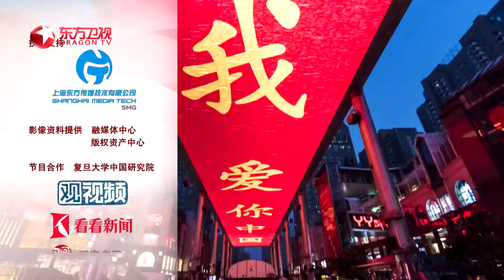【这就是中国EP89】张维为教授分析互联网时代下席卷西方的民粹主义 如何区分民主和民粹？ | China Now | Full |【SMG上海电视台官方频道】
【简介】
《这就是中国》是由东方卫视联合复旦大学中国研究院、观视频工作室和观察者网联合推出的思想政论节目。节目由复旦大学中国研究院院长张维为教授担任主讲人，以新颖的样式、国际化的视野，打破西方话语垄断，用中国话语解读中国奇迹。

《这就是中国》希望把对世界风云敏锐且有见地的洞察，分享给年轻群体，并通过各种播出渠道的扩容，实现高度的内容触达率，让他们以更加理性的视角看待每天发生的国际事件。